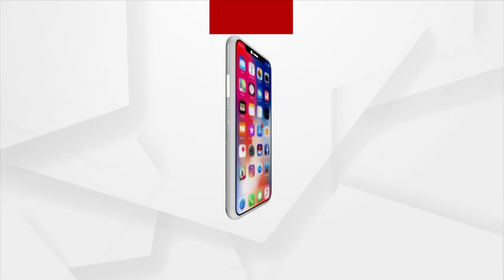The State Govt Psychologically Does Not Want Women To Advance: BJP Leader | Argus News